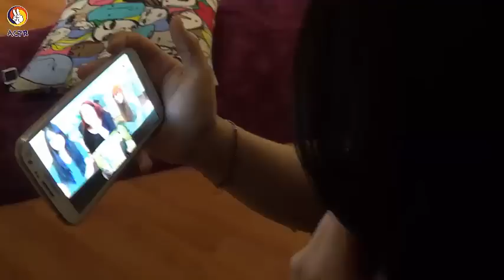KAMERA ARKASI - İlk İzleyişimiz " B.A.P- Where Are You" MV Reaction